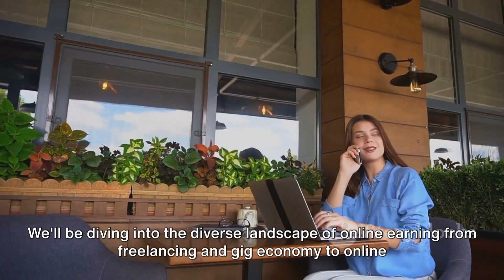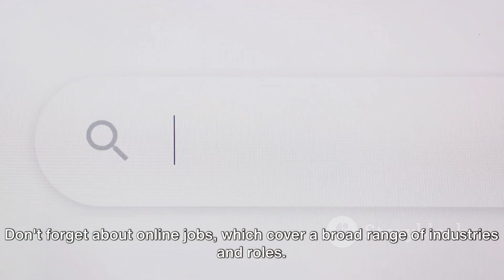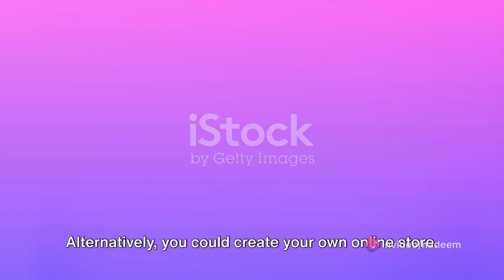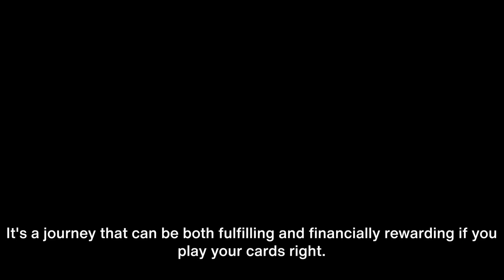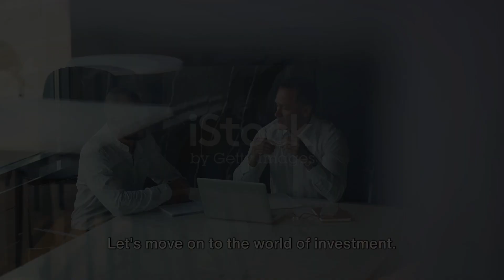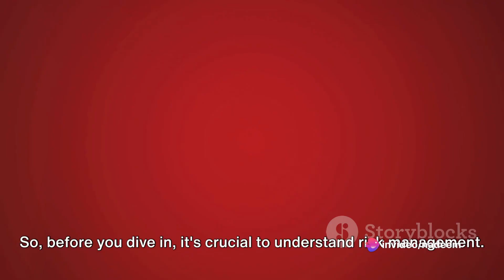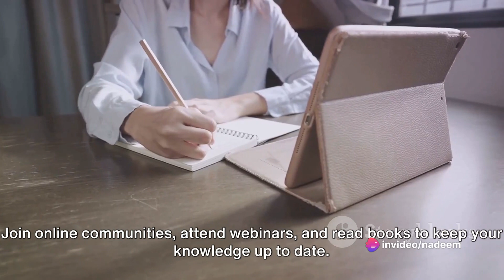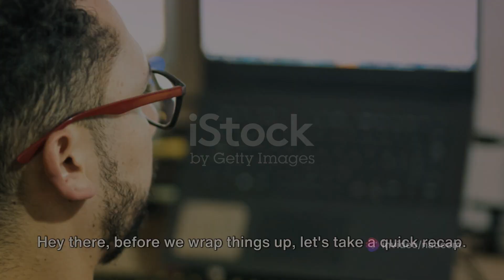Unlocking the Secrets of Online Earning: Platforms Opportunities, and Strategies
Welcome to our in-depth guide on unlocking the secrets of online earning! In this video, we'll take you on a journey to discover the most profitable platforms, lucrative opportunities, and proven strategies that can help you achieve financial success online.

💰 Platforms Discussed in this Video

Upwork - Upwork is a leading freelance platform where you can offer your skills and services to a global clientele.
Fiverr - Fiverr is a popular marketplace for freelancers offering a wide range of services.
YouTube Partner Program - YouTube Partner Program allows you to monetize your videos through ads and other revenue streams.
Etsy - Etsy is a great platform for selling handmade and unique products.
🚀 Strategies We Cover

The power of content creation and how to leverage it.
Building a personal brand and online presence.
Effective SEO (Search Engine Optimization) techniques.
Social media marketing tips.
Join us in this video to explore these platforms and learn effective strategies to boost your online earnings. Whether you're looking to start a side hustle or transform your passion into a full-time income, we've got you covered.

We're here to help you on your journey to online success!

Feel free to modify the description to suit your video's content and style, and make sure to include any relevant information about your own platform or products if applicable.